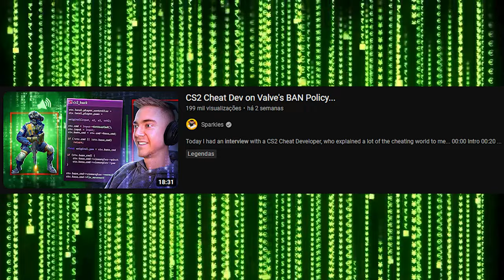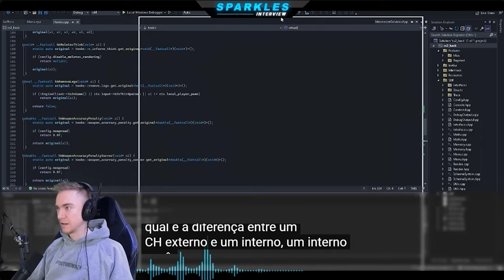O COMUNIDADE PRECISA AGIR.. os HACKS tem passe livre pela VALVE (FIM do CS 2)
POLEMICAAA SOBRE CS2, COMPARTILHEM MUITO ESSE VÍDEO

► keydrop ganhe Caixas de GRAÇA e + $0.55 doll e Abra Caixas de CS:GO e CS2 todos os DIAS, alem disso participe do Sorteio mensal!